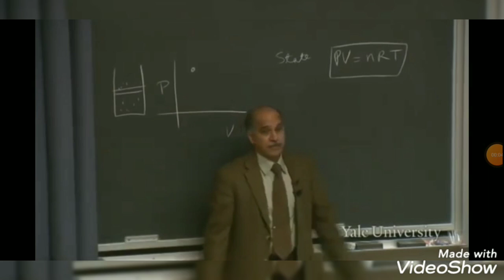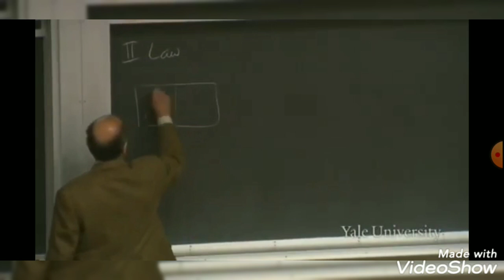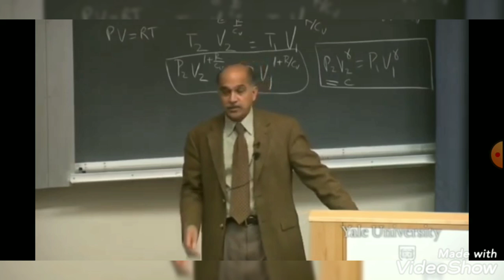EARTH IS FLAT ..YOU HAVNT GOT A BRAIN!!!